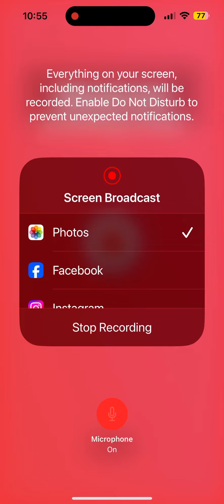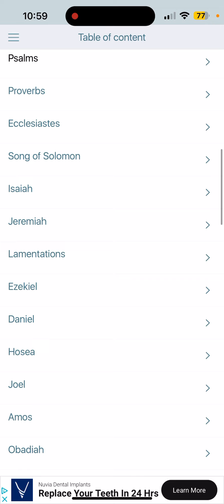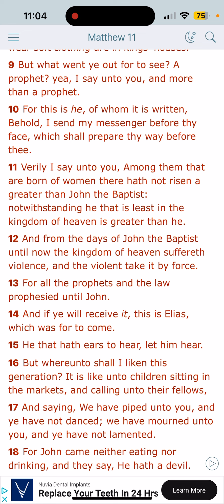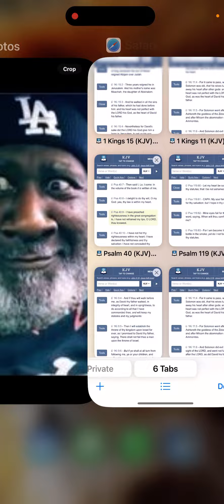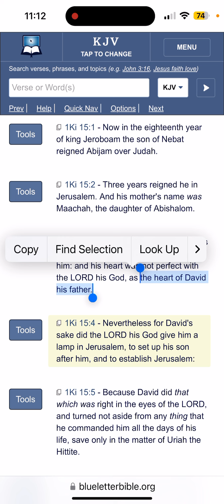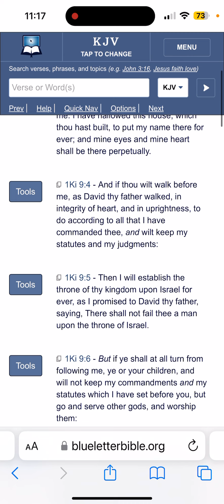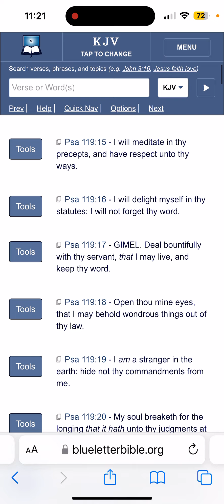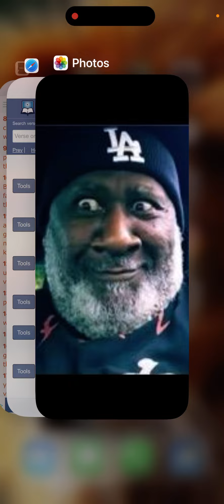The Spirit does NOT Lie, King David's Return✊🏾!